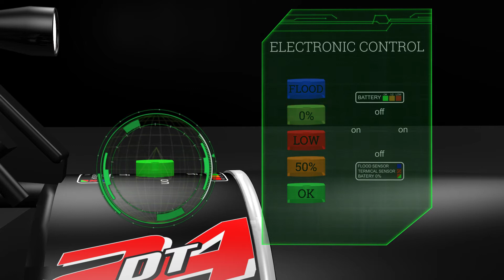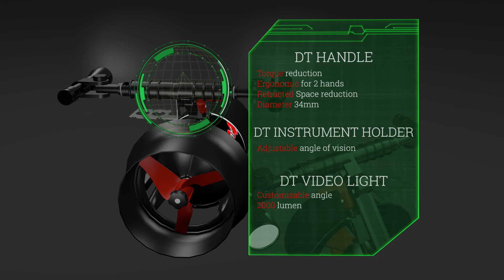DT24 by Divertug